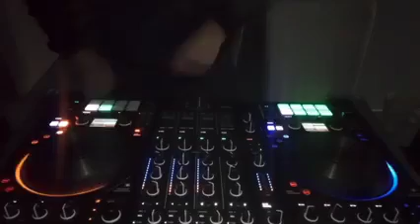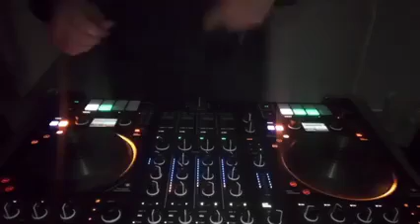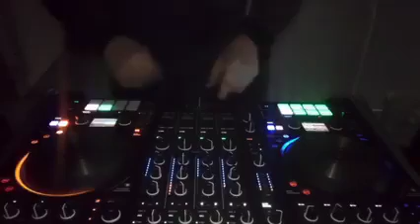TRAKTOR S4 MK3 4 DECK DEMO/MIXING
demo of 4 channel mixing on the native instruments traktor s4 mk3.. dont you just love getting creative..